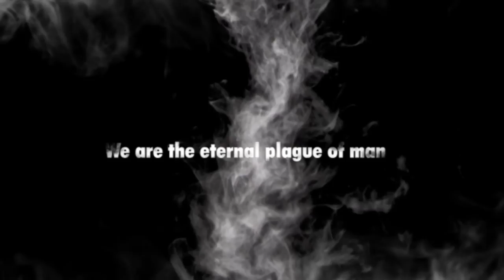¡Ave Satanas!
VIDEO PROMOCIONAL DEL RITUAL SATANICO CON ACHERON - INQUISITION-MYSTIFIER EL SABADO 7 DE NOVIEMBRE EN EL CENTRO DE EVENTOS BLONDIE. ORGANIZADO POR WEAPONS OF CONQUEST RITUALS & CEREMONIES